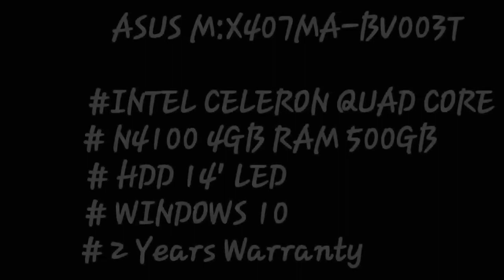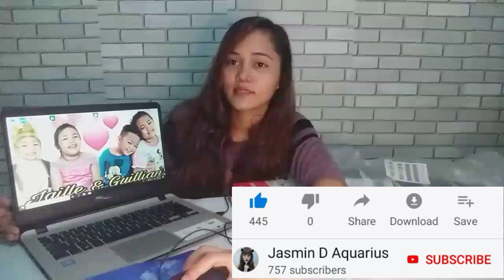ASUS LAPTOP |Unboxing & Review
Comment for your suggestion⌨
then Click the
para ma update ka sa panibagong VIDEOS📽🎬

🙏THANK YOU SO MUCH Jabies for the support 🥰😘